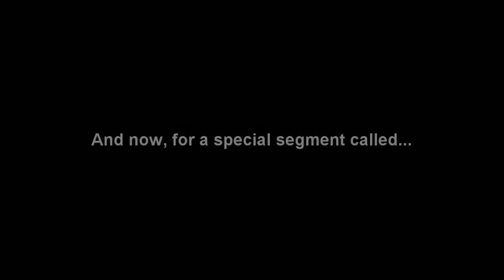Ledge Lord: A Meta Knight SSBU Montage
Get it because he's like an edge lord but he's also really good at the ledge hahahahaha please laugh

MetaKnight's Revenge | Super Smash Bros. Ultimate